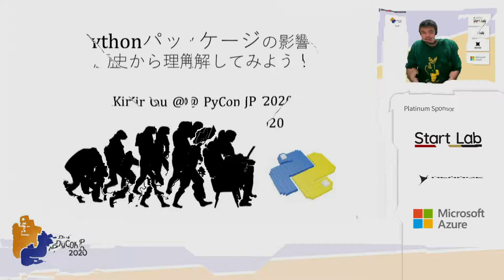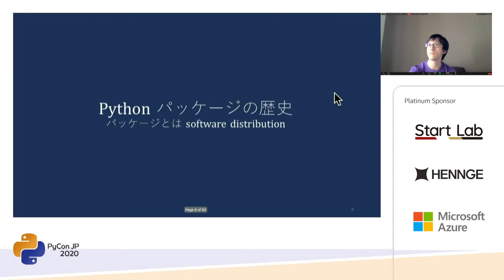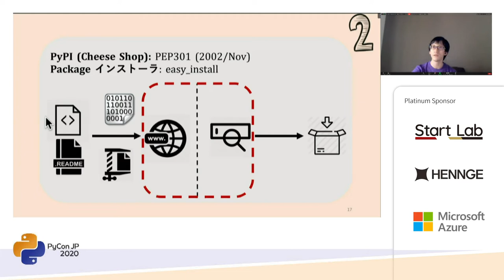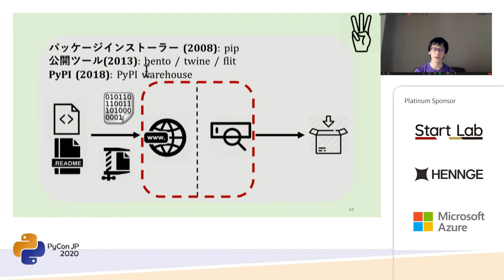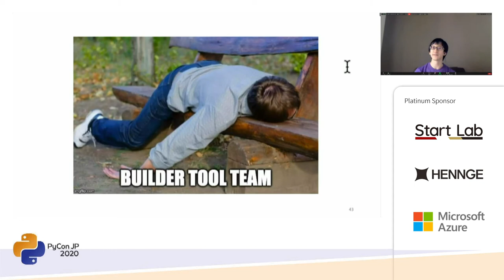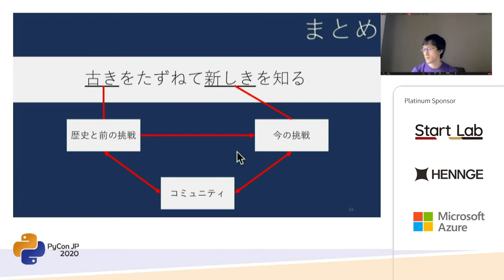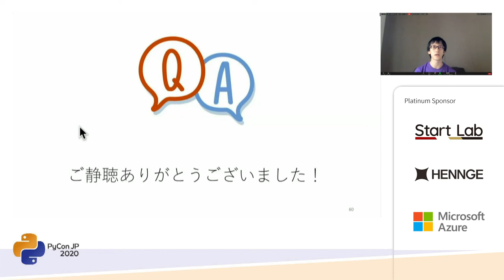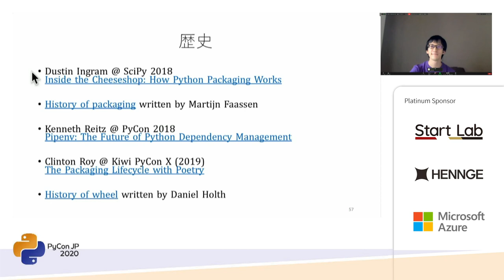Pythonパッケージの影響を歴史から理解してみよう！ (Kir Chou) [PyCon JP 2020]